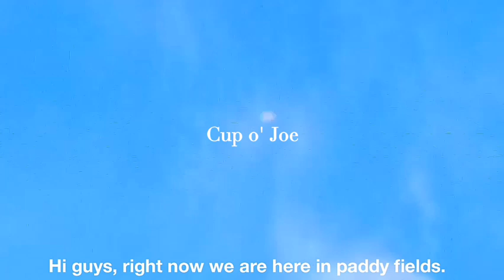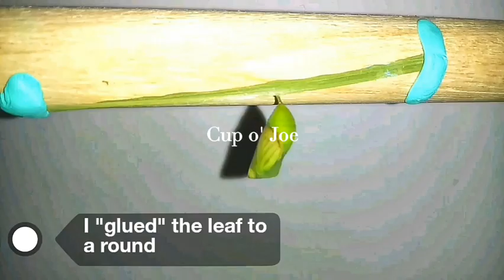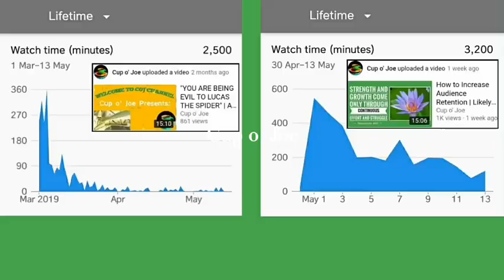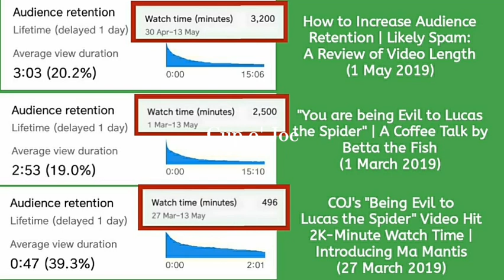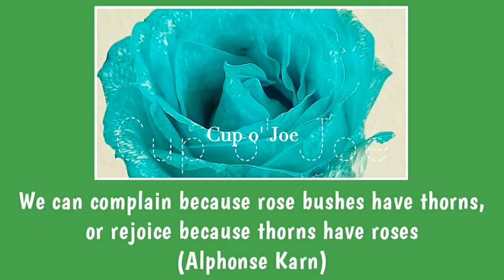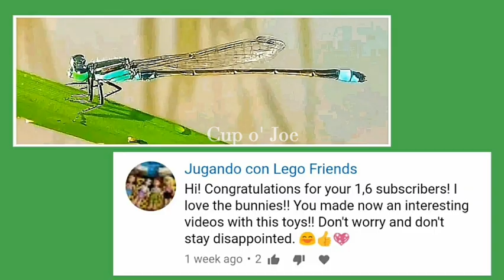The Damselflies & The Turtles | From Green Caterpillar to Brown Butterfly | Subscriber Special 1.7K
The Damselflies & The Turtles | From Green Caterpillar to Brown Butterfly
In this video you can see how I save a chrysalis and keep it until it becomes a butterfly.
PART1: Introducing The Damselflies: Saving Green Chrysalis by Blue Damselfly and Red Damselfly
PART2: The Metamorphosis of a Green Chrysalis by Jack and Paula
COJ QUOTELECTIONS:
1. We can complain because rose bushes have thorns, or rejoice because thorns have roses (Alphonse Karn)
2. If you don't like something, change it. If you can't change it, change your attitude (Maya Angelou)